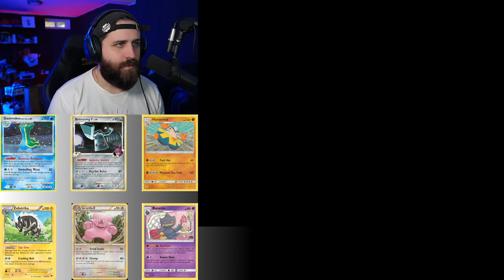This game won't let up! Pokemon White Breezlocke Ep. 18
fb.gg/hgvbreezy